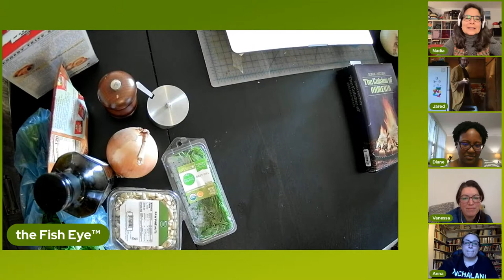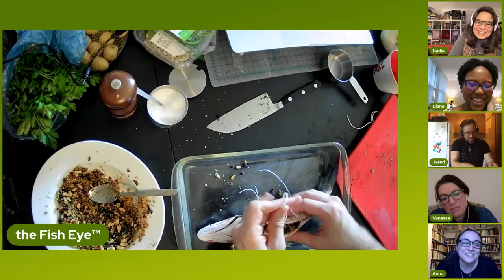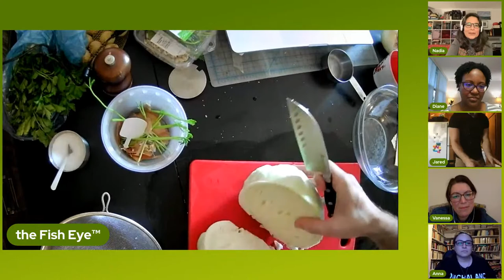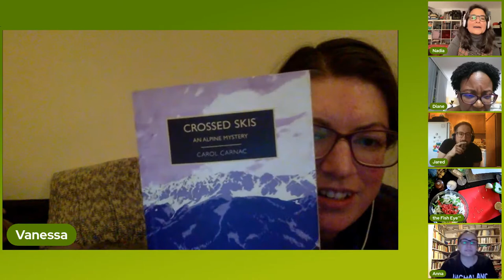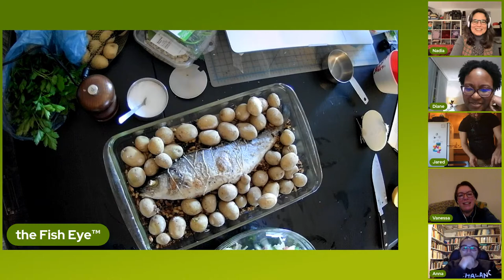Kitchen Party: Stuffed Fish Edition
Jared will make porov tsoug, an Armenian stuffed, baked fish. Our guests are Vanessa Sparks, Diane Campbell and Anna Grafton